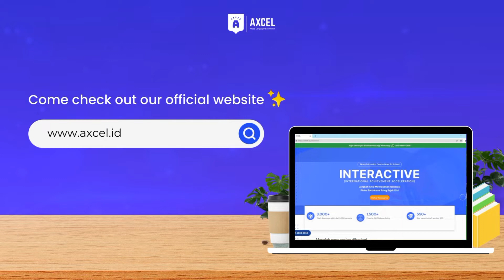5 REASONS WHY ENGLISH IS SO HARD TO LEARN